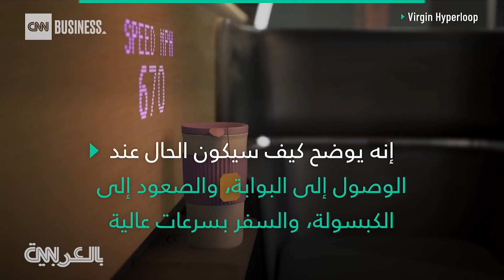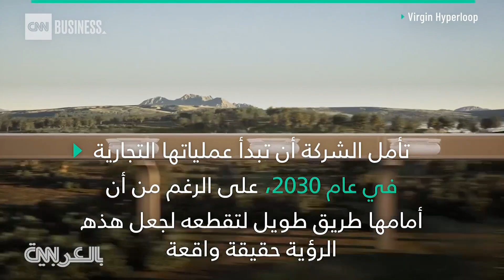هكذا سيبدو السفر باستخدام فيرجن هايبرلوب فائق السرعة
لا يزال النقل عالي السرعة هايبرلوب على بُعد سنوات. لكن تم إصدار فيديو جديد عن مفهوم فيرجن هايبرلوب، والذي يعطي لمحة عن مستقبل النقل بوسائط فائقة السرعة.